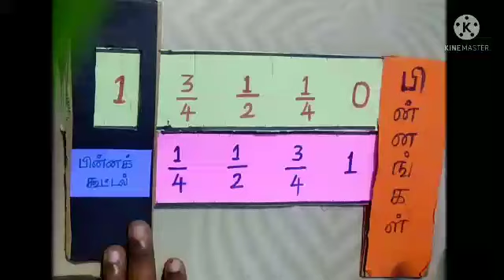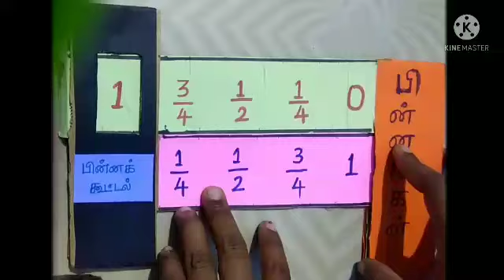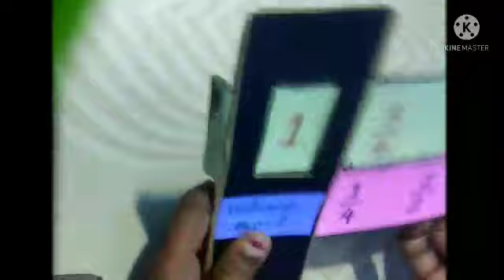tlm idea| let's use the waste materials| maths tlm| fraction